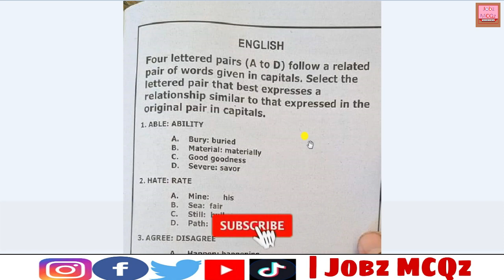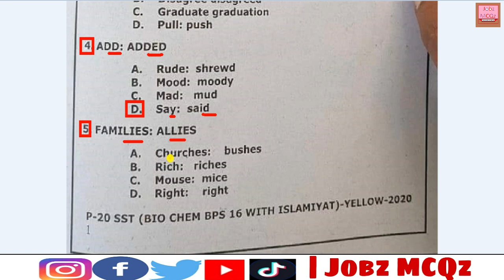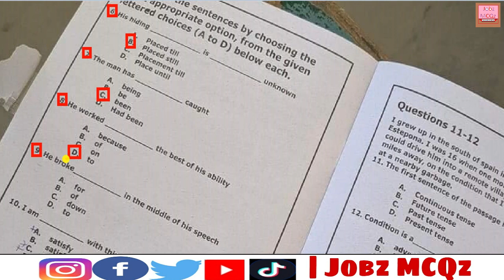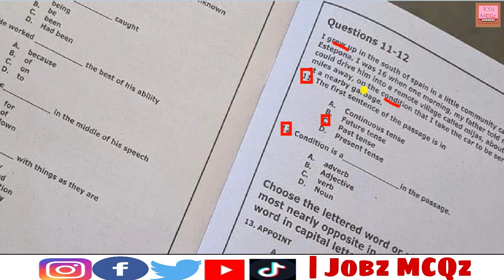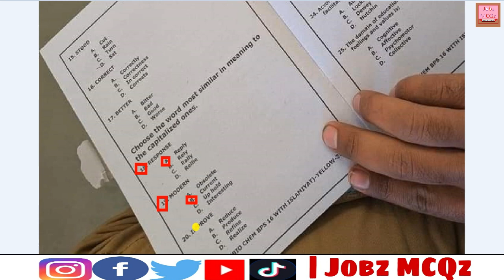SST Bio Chemistry (BPS-16) English Solved Portion | Held at 10-01-2021 | JobzMcqz